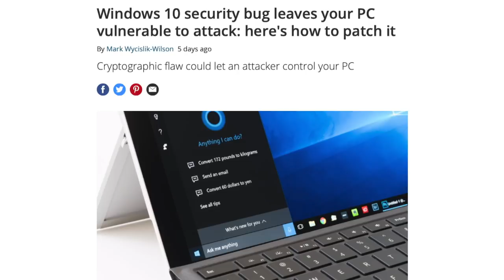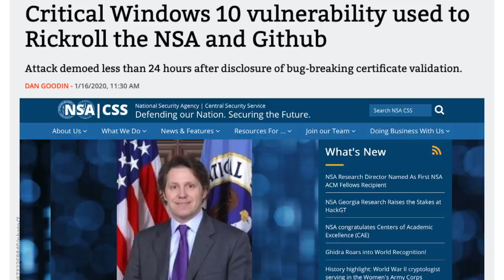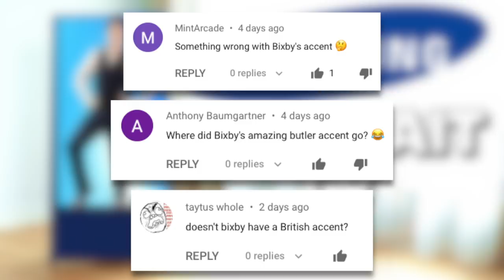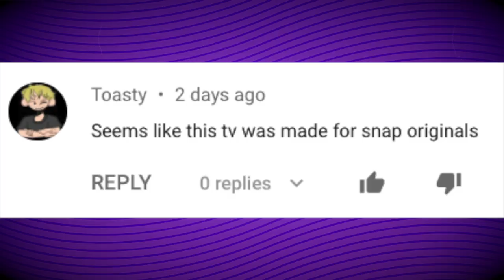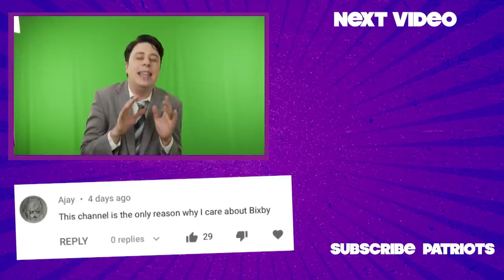Microsoft Responds To Windows 10 Worst Bug Ever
Someone broke Microsoft’s Windows!

MUSIC

A Great Sport, via AudioBlocks

ARTICLES